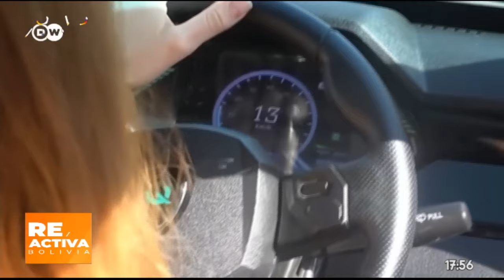Quantum Motors, analiza el incremento de la electromovilidad en Bolivia.